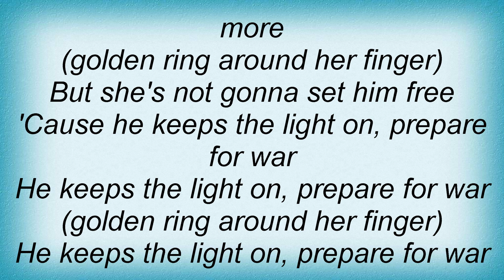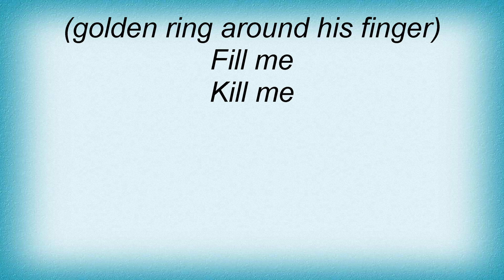Jerry Cantrell - Keep The Light On Lyrics